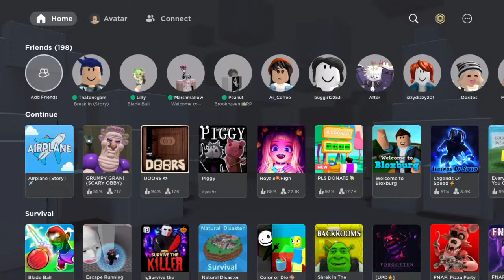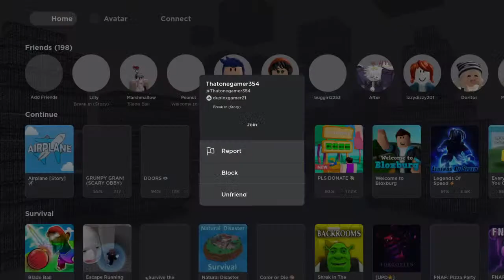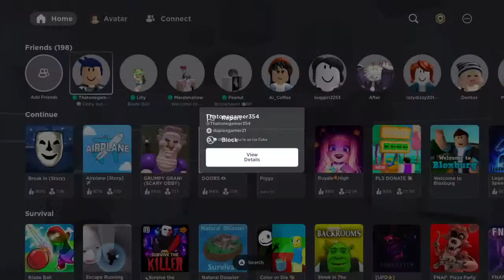Playing Roblox airplane story with my cousin!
M. Fatima’s (Gaming Channel)